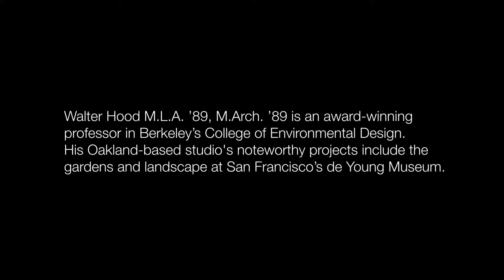Walter Hood's Treasured Campus Spot [UC Berkeley]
Landscape architect Walter Hood talks about his favorite campus spot, the Eucalyptus Grove. You can read more about Walter in "The Promise of Berkeley," Video by William Mercer McLeod '85,